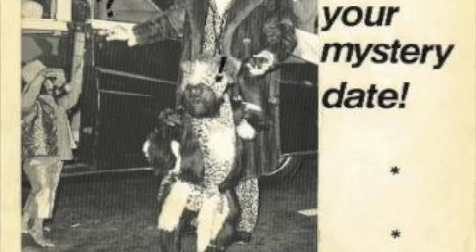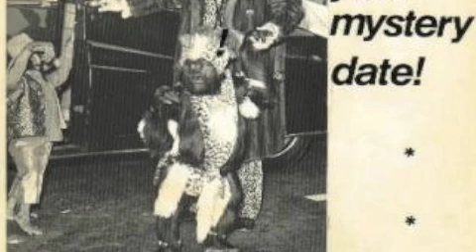TRASH MONKEYS - TRASH MONKEY UNIVERSE (FLORIDA PUNK '85)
From cassette only release. These guys went on to form Harry Pussy. As heard on the Killed By Florida comp LP.